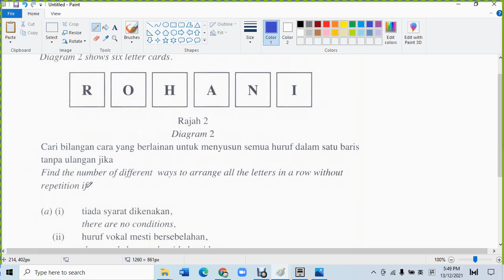F5 C4 SBP 2021 P1 Q5 Permutation